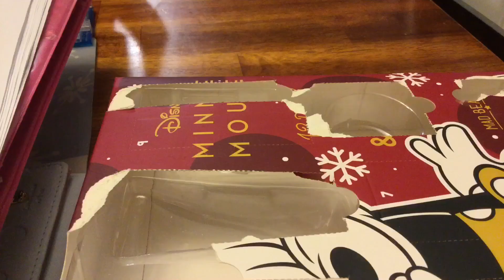Top Favourite Books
Intro made with pictures and IMovie
18 more days days left until Christmas
See you all in my next video
Sorry for mentioning the book Wonder twice
Outro made with pictures and IMovie